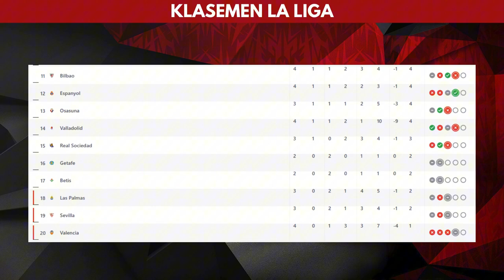Hasil Pertandingan La Liga tadi malam ~ Score808 Live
Welcome to the Score808 Matchday channel ! Here, you can enjoy the latest live football streaming for all your favorite matches using the PES PC game. Don't miss tense moments on the green field and support your favorite team with us.

Untuk bisa menonton pertandingannya kamu bisa Lihat di sini